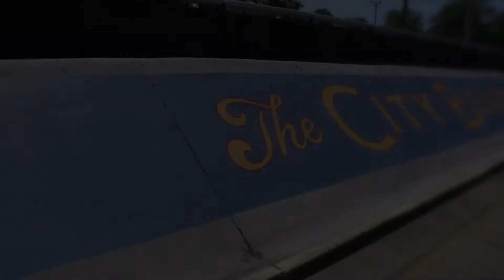First State Bank 30 second TV Spot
First State Bank TV commercial. A local bank in and around Laurel Mississippi.